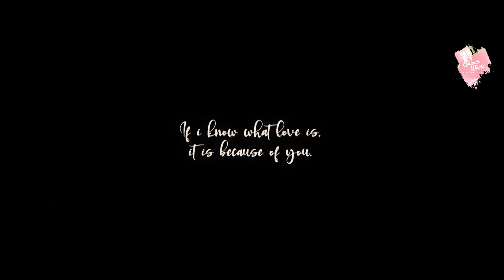Tarun & Drisha | Destination Wedding Highlight | Shaadi waale | Datiya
Watch this wedding Highlight we Made With Love for Tarun & Drisha !

We would Love to hear from you, Do let us know how you like it!

For Shoots, Wedding photography, candid photoshoot, Pre-wedding shoots.